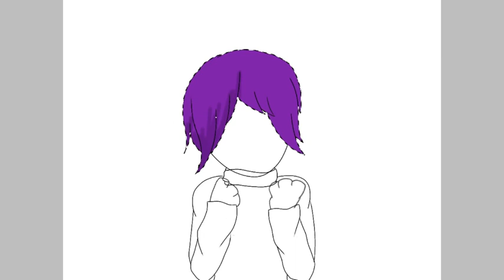Cookie_Animates13 Art Contest | Entry | Speedpaint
I was looking around for something fun to draw and I came across this art contest!
This was a lot of fun to draw! I enjoyed the challenge! The character is really cute and I'm so honored to have been able to draw it!
As I always say: "Practice makes perfect!"